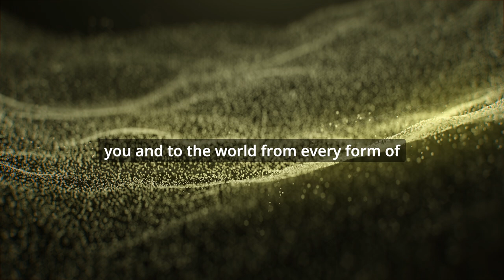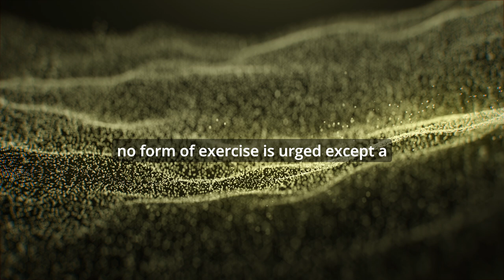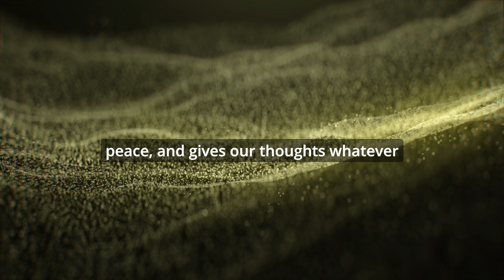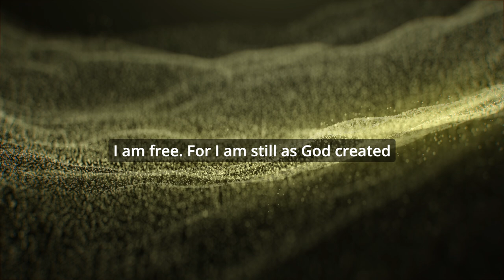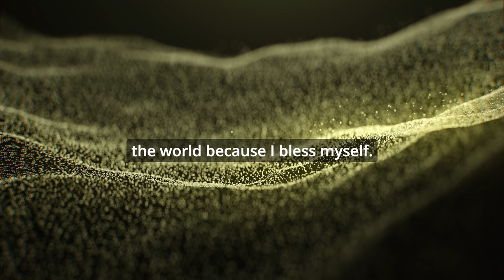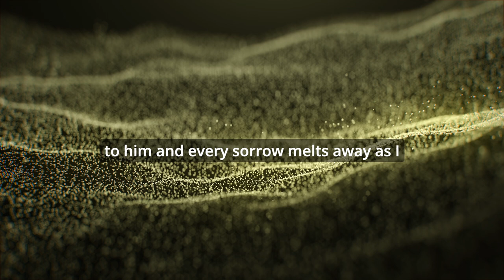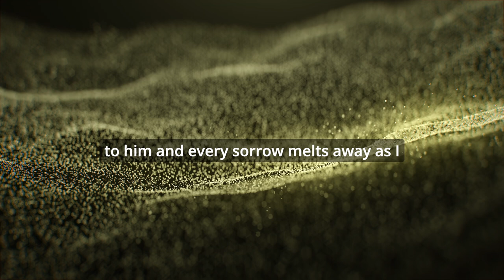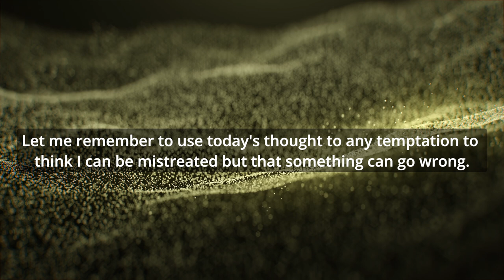ACIM Lesson 207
join me lets wake up to the hum of heaven together - receive updates for future lessons
skip to meditation: 04:28